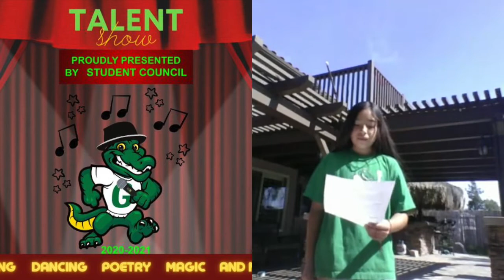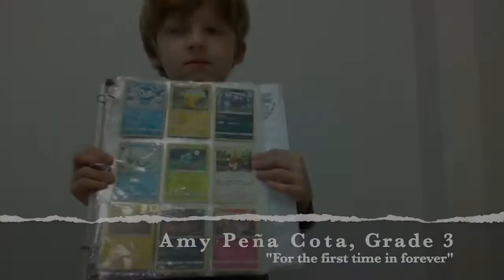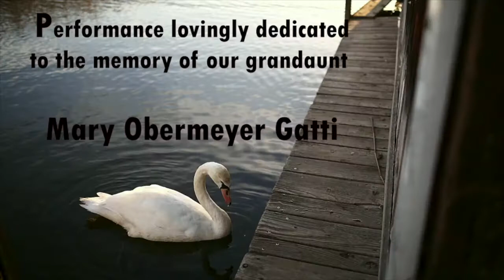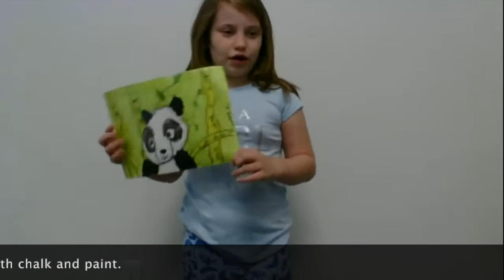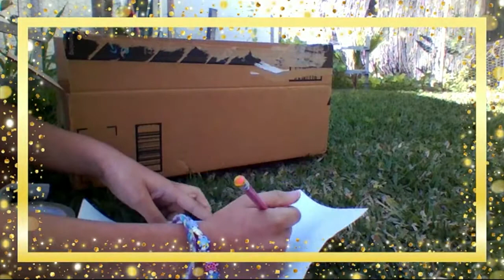Garretson Elementary Virtual Talent Show 2021